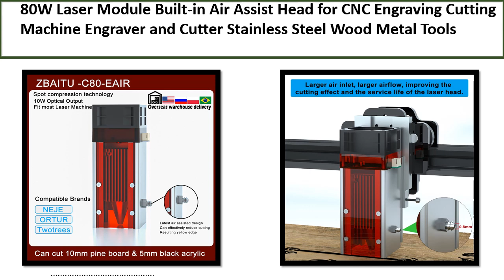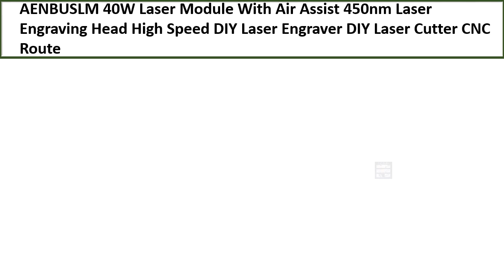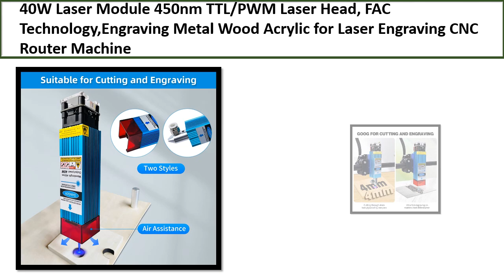TOP 5 BEST Laser Module Review 2023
TOP 5 BEST Laser Module Review 2023  (Aliexpress)

5. Laser Module 450nm TTL/PWM Laser Head, FAC Technology

4. Laser Module Air Assist 20W 40W Laser Head for Laser

3. Laser Module With Air Assist 450nm Laser Engraving

2. Fixed Focus Laser Module 450nm TTL Blue Light Laser

1. Laser Head CNC Laser Module With Air Assist for laser